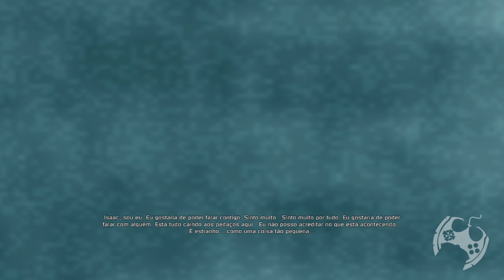REVISITANDO O TERROR DE DEAD SPACE - COMO O JOGO ESTÁ EM PLENO 2021? [ PC Playthrough - 4K 60FPS ]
🔻🔻 SEJA MEMBRO 🔻🔻

🔻🔻 CONECTE-SE COMIGO 🔻🔻

Kallil Augusto